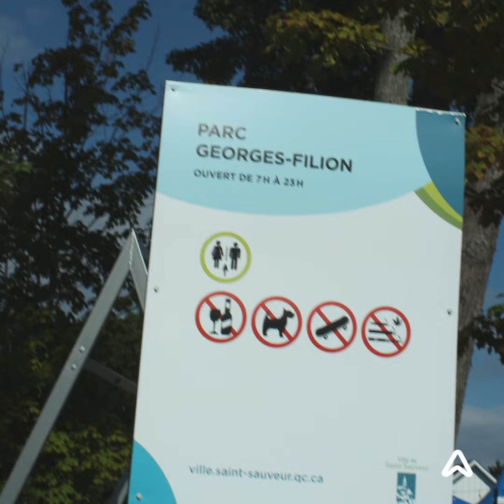Fiesta Cubana : Plus de 50 000 personnes attendues à Saint-Sauveur !